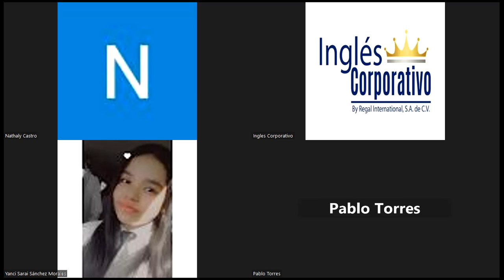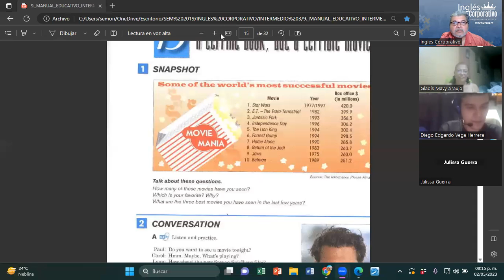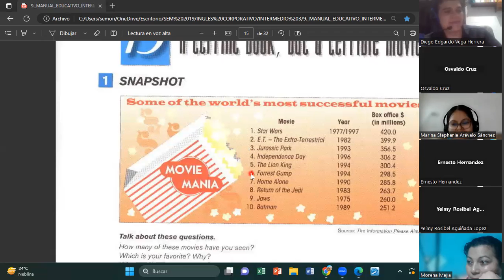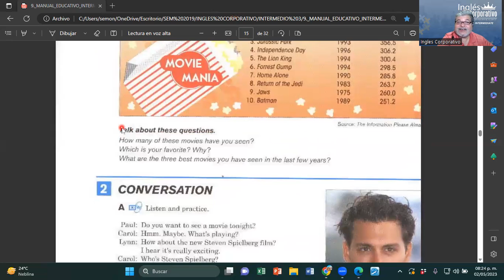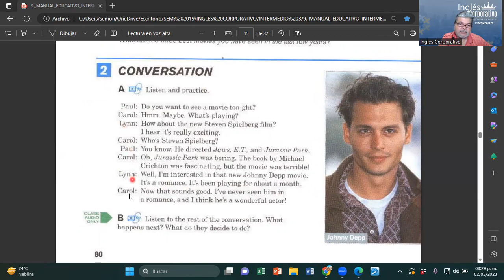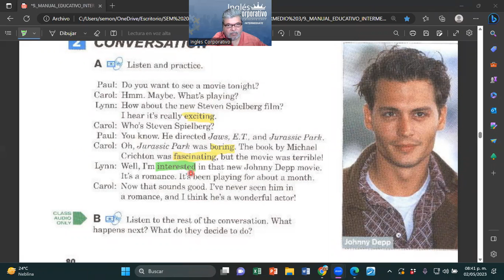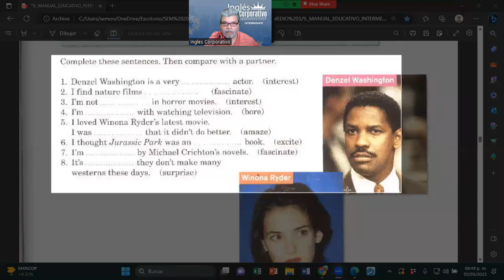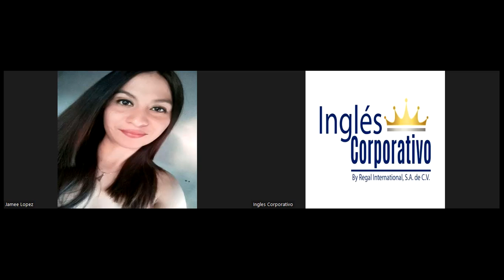SESION 9-02-05-2023-I3-01-8-9-PM-04-23-MONTOYA-PARTICIPLES AS ADJECTIVES